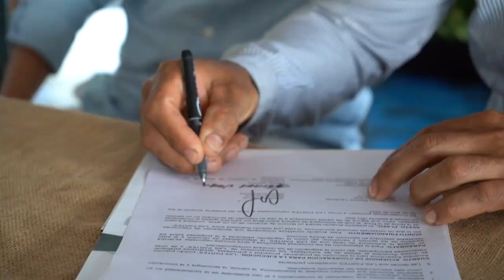Instituto SINCHI y MinAmbiente garantes del primer acuerdo comercial entre Natura y Agrosolidaria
Evento de la firma de acuerdo entre Agro Solidaria, la comunidad sembradora de Copoazú del Caquetá, Natura Cosméticos y el Instituto Sinchi en Leticia Amazonas.
● Una Oportunidad de construir Bio-Economía Amazónica.
Amazonía Viva es una apuesta de Natura y el Instituto Sinchi para la
regeneración y protección de la Amazonía colombiana.
● Natura formalizó un acuerdo de suministro con Agrosolidaria para la
obtención de manteca de copoazú, que será usada en sus productos
cosméticos.
● Los beneficios y propiedades antioxidantes del copoazú cuentan con
evidencia científica.